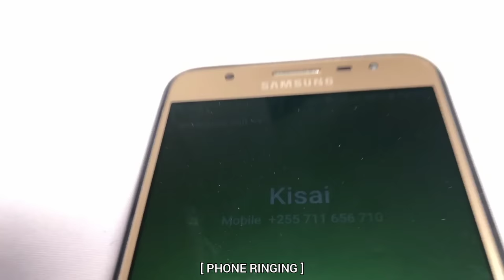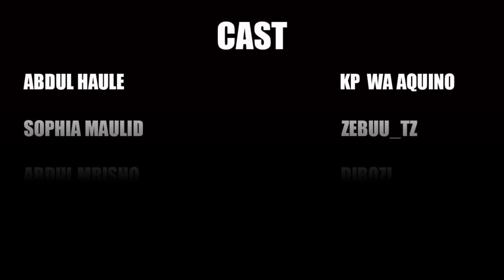KP & ZEBUU _ MZIMU WA CONGO.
Credits:
Music Tension Run high by Soundridemusic